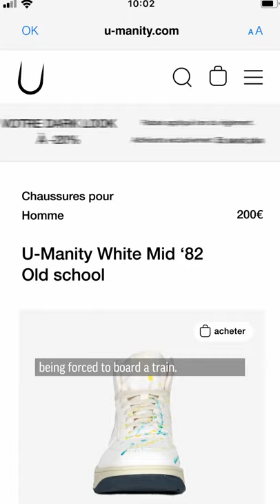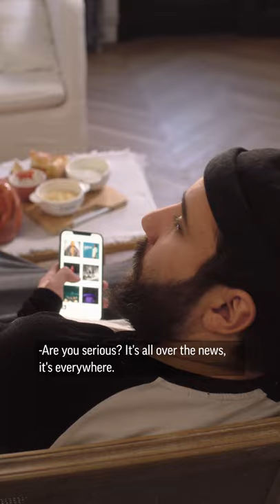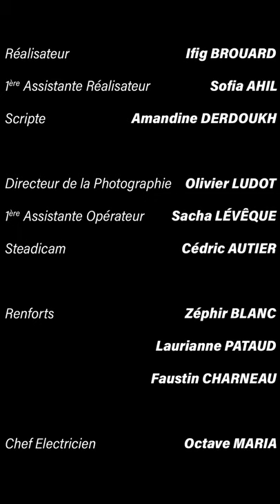Hell of a life!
Joe had never imagined that his brand new shoes would lead to such an argument with his friends. But what’s so special about these trainers?

ENTR asked students from the French film school Ecole Kourtrajmé to propose storylines about a concerning issue.

➡️ The short film “Hell of a life”, made by Ifig Brouard, was chosen. This fiction shows us how difficult it is to live in harmony with our principles…

Young, bold, European. ENTR a digital space for open discussion about what really matters, what holds us back and what connects us all. We value differences and celebrate what we have in common - no matter where you are from and what you believe in.

We speak "European" in six languages: English, French, German, Polish, Portuguese and Romanian. ENTR a unique channel made by young journalists from DW, France Médias Monde and partners all over Europe. ENTR what's next!